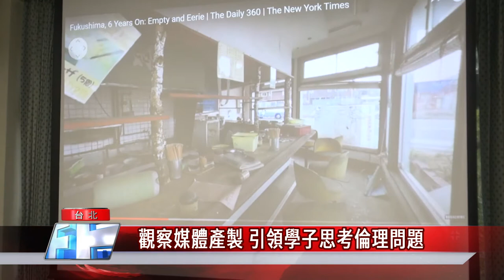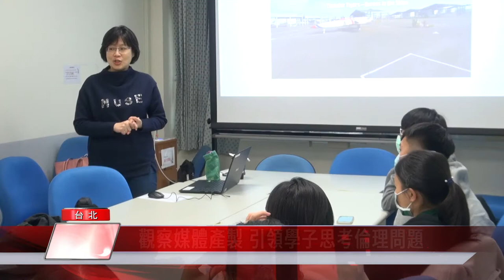VR體驗|媒體素養|微課程|高中生體驗新媒體科技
新興媒體科技蓬勃發展，在觀看影片、接收資訊的同時，如何了解背後的真相?為了提升學子的媒體素養能力，中嘉達勝集團與政治大學傳播學院合作，嘗試規劃媒體識讀微課程，帶領高中生了解觀察媒體的產製並反思相關的倫理問題。